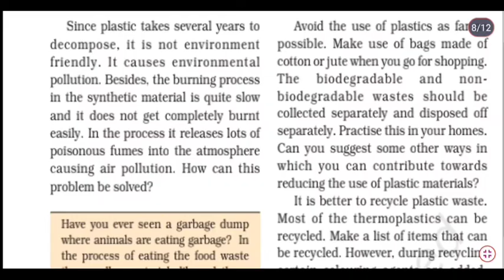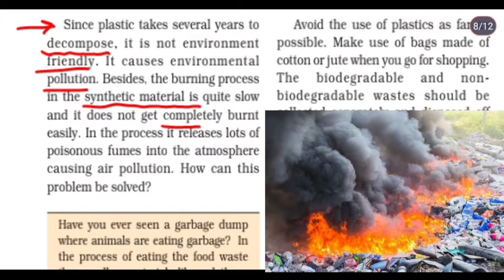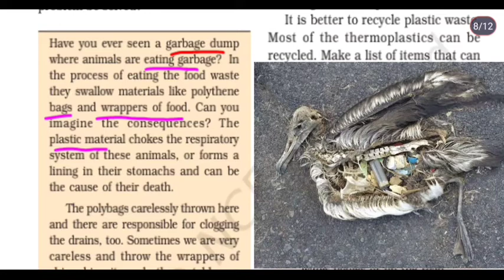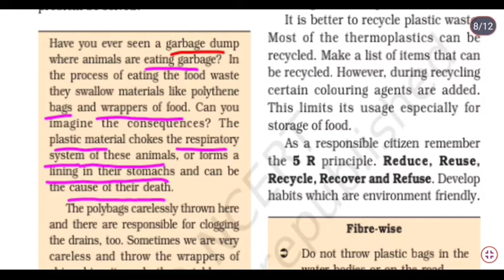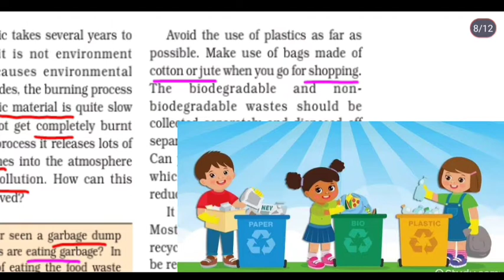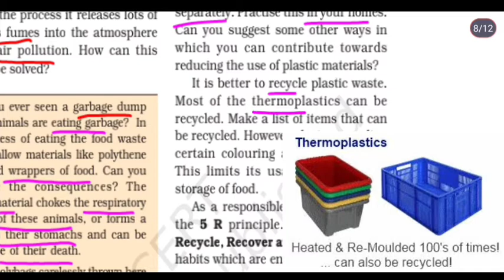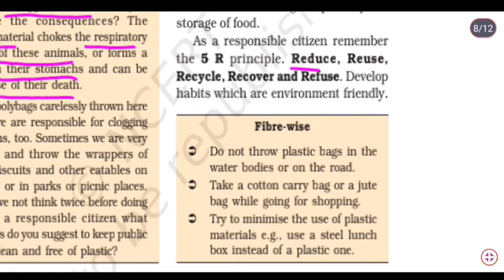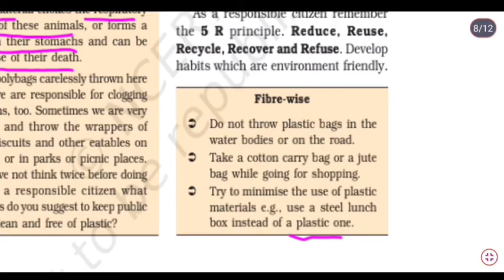Class 8th Science || Chapter -3 synthetic fibres 🧥🧵📿and plastics🗑🥤||Part-8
welcome to edu comrade students in this video we are going to study class8th science ch-3.